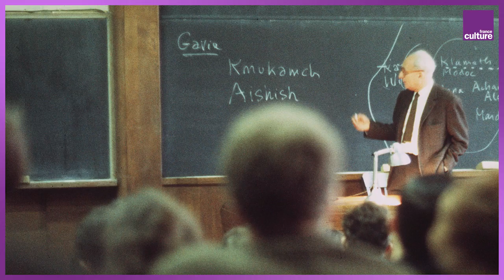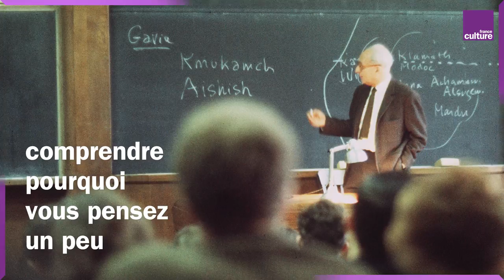Pourquoi il faut lire Claude Lévi-Strauss aujourd'hui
Figure du structuralisme, l'anthropologue Claude Lévi-Strauss a aussi des leçons à nous donner sur notre temps. Le philosophe Patrice Maniglier en voit au moins trois : pour son regard sur le vivre ensemble, sur l'écologie et sur la culture populaire.